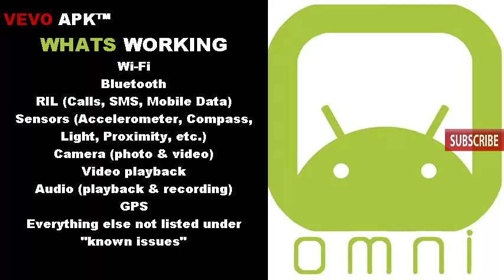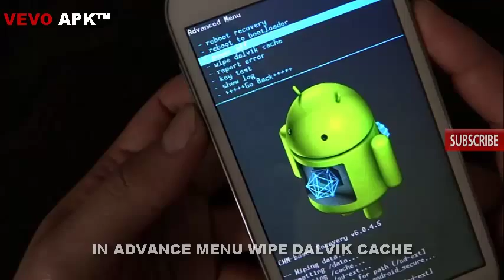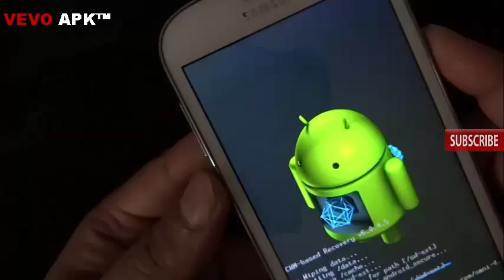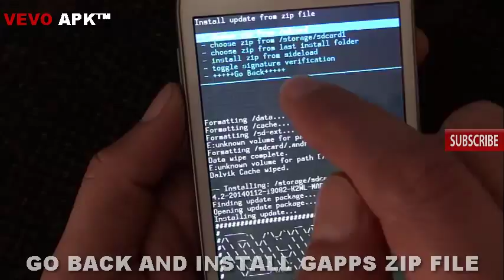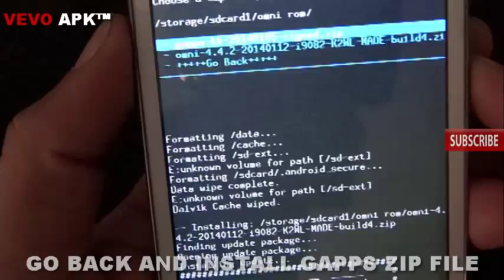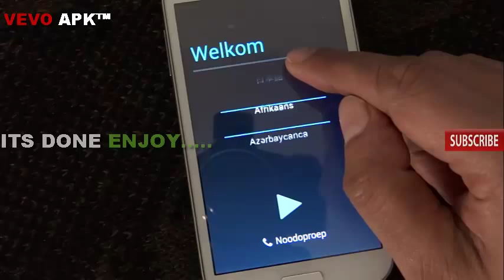How to Install Omni Rom on Samsung Galaxy Grand i9082